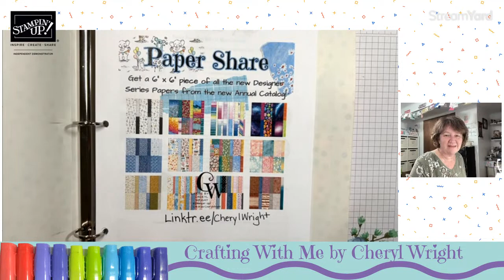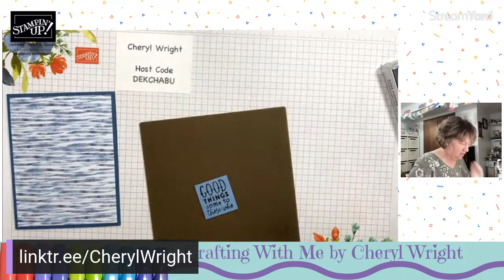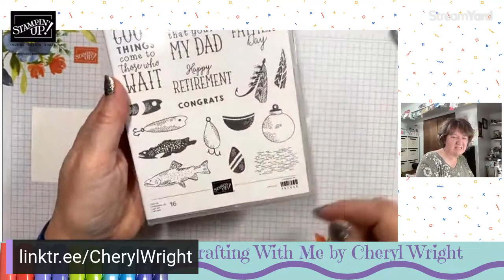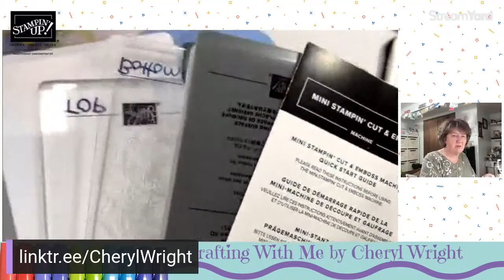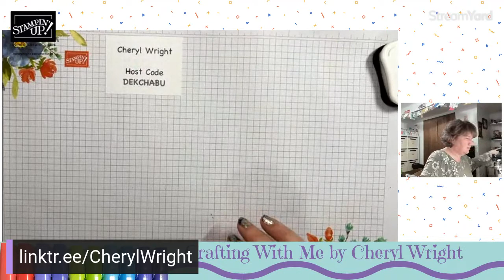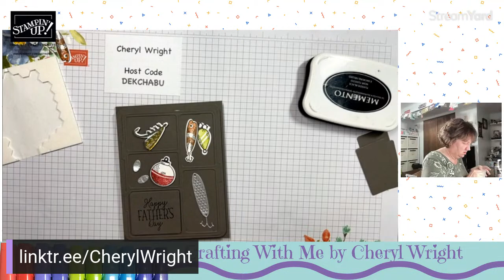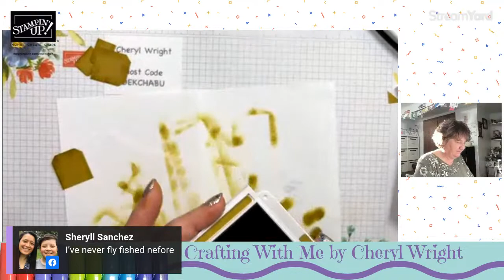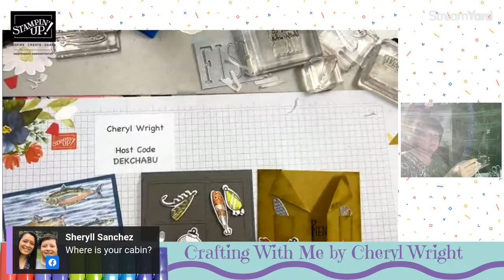Gone Fishing!! Card Class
Who's looking for cards for Father's Day and masculine birthdays? 😎
This Gone Fishing Card Class will do the trick! 🐠🐟🎣